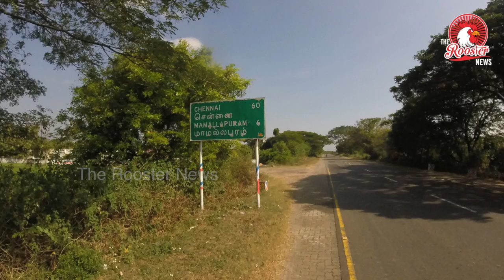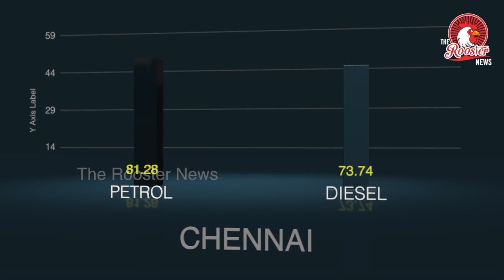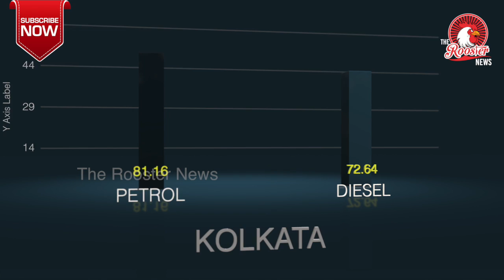TOP STORIES : Peripheral Road gets environmental clearance | IT majors lead the way in carpooling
1. Indian Navy rescues Norwegian ship
2. IT majors lead the way in carpooling
3. Cabinet clears ₹1,600-crore mission to map coasts
4. Delhiites protest, demand release of arrested activists
5. Peripheral Road gets environmental clearance
6. Fuel Prices in India